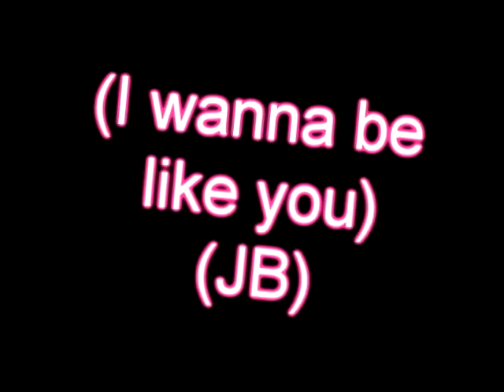Happy Fathers Day.